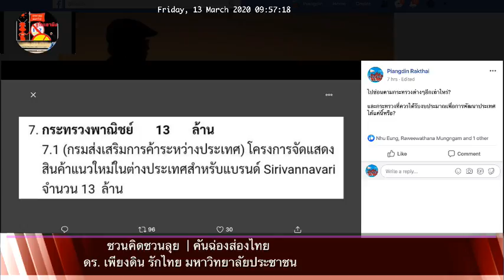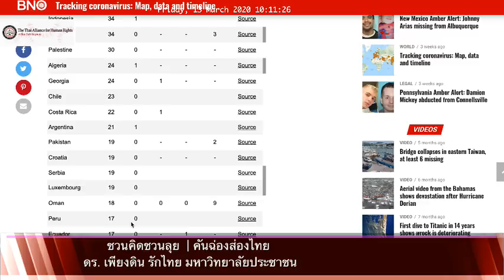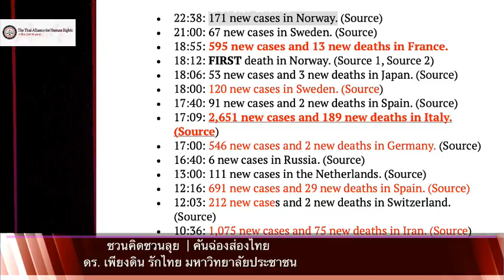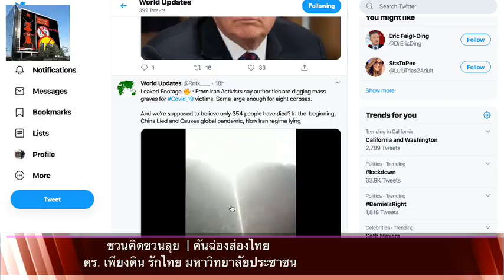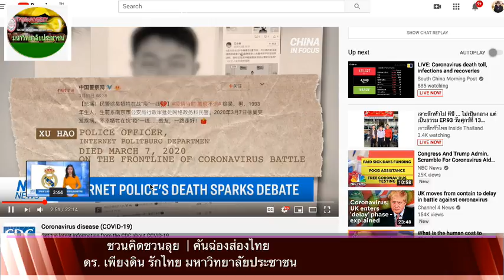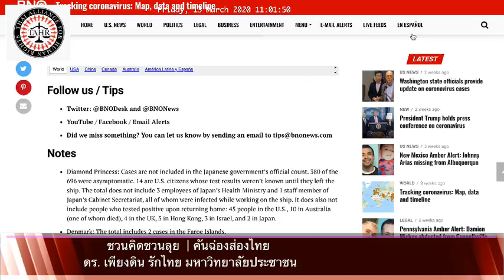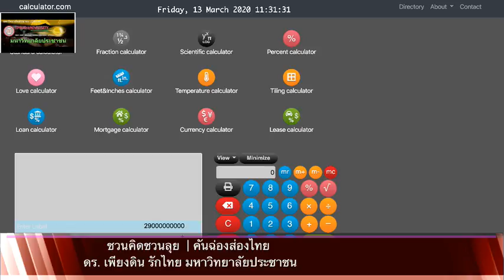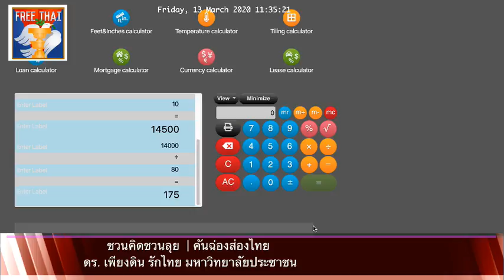งบประมาณ เพื่อสถาบันกษัตริย์ 2563 โดย ดร. เพียงดิน รักไทย 13 มีนาคม 2563.